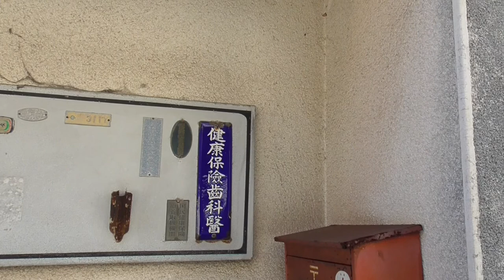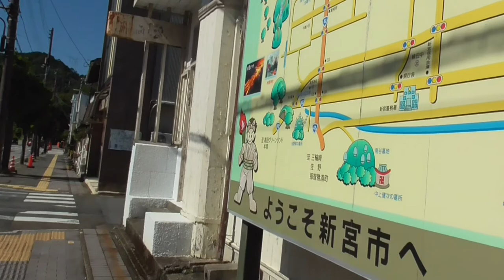ST043'3「駅前散歩：新宮駅②経路修正をして経過時間を確認しない愚かな山田」【急がば回りすぎた。JR四日市発 紀勢本線経由 JR難波行き】